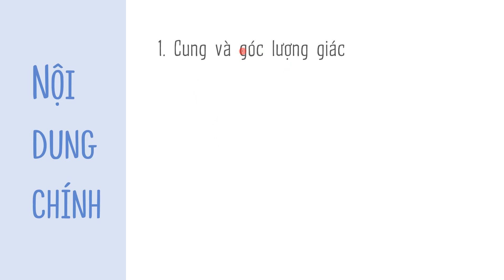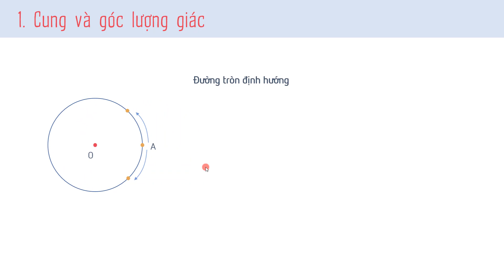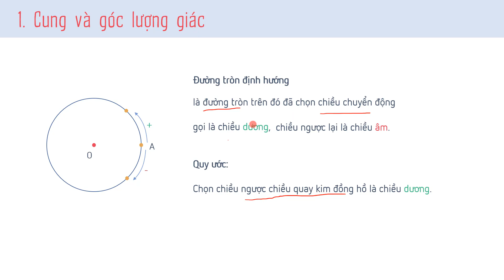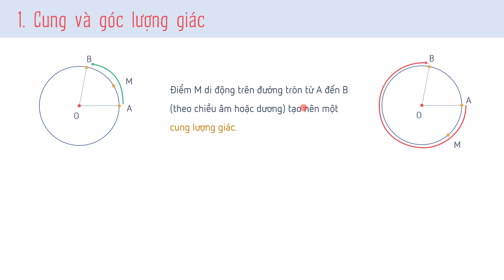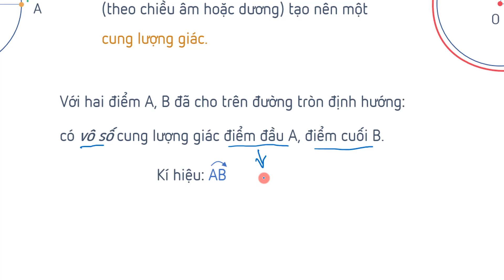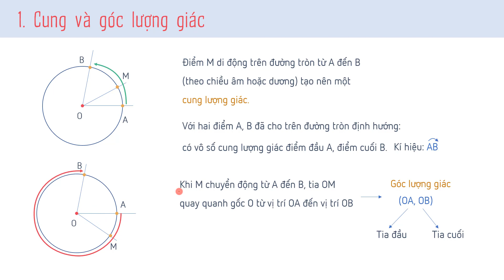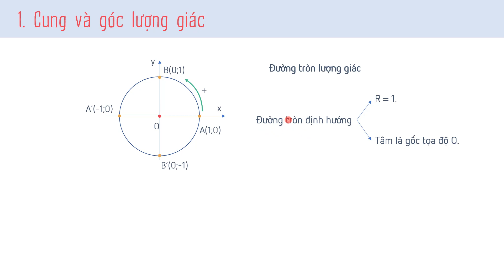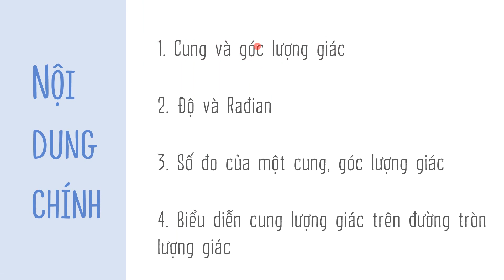Bài 1 (Phần 1): Cung và Góc lượng giác. Đường tròn lượng giác - [OLM.VN]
Học hiệu quả hơn bằng cách tương tác trực tiếp với bài giảng tại

Nội dung chính:
+) Đường tròn định hướng;
+) Cung lượng giác, góc lượng giác;
+) Đường tròn lượng giác.